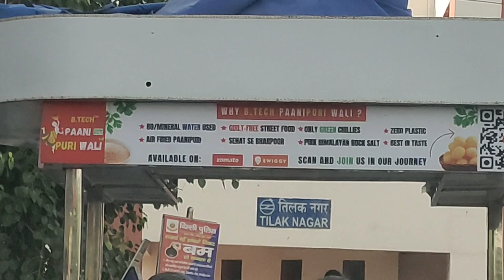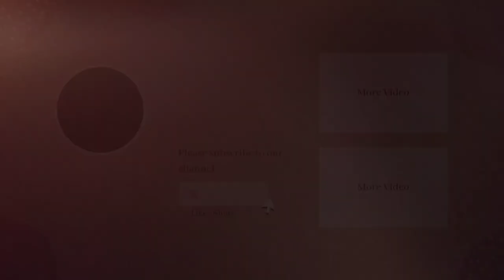B.tech Panipuri wali😮‍💨| Delhi's viral place| is it actually worth going or it is a scam??🤦🏻‍♀️😱